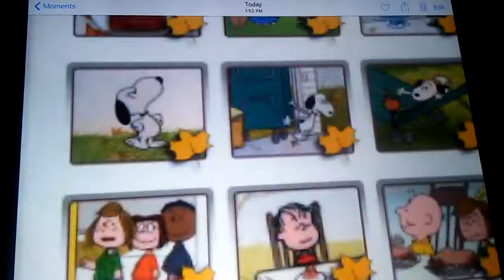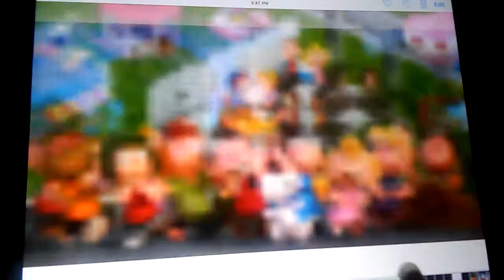Adventures of brer Rabbit Animals Trace it